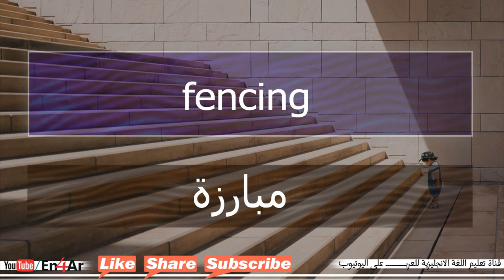تعلم كلمات انجليزي Sports games | ألعاب رياضية "استماع للحفظ" عربي انجليزي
👆😉✅ قناة متخصصة فى تعليم اللغة الانجليزية .من خلال فيديوهات سهلة وبسيطة وغير مملة. محادثات عامة محادثات تفاعلية قصص مترجمة كارتون مترجم أهم الجمل والكلمات عربي انجليزي حكم وامثال باللغة الانجليزية .وغير ذلك  هدف القناة ان تعلم نفسك بنفسك من خلال تلك الفيديوهات .نرجو ان تنال اعجابكم.

basketball
كرة السلة

football
كرة القدم

volleyball
كرة الطائرة

swimming
سباحة

skiing
التزلج

sailing
الابحار

boxing
ملاكمة

climbing
تسلق

surf
ركوب الأمواج

skateboarding
التزلج على اللوح

archery
الرماية

running
الركض

cycling
سباق الدراجات

weightlifting
رفع الأثقال

badminton
كرة الريشة

fencing
مبارزة

kayaking
التجديف

equestrian
فروسية

handball
كرة اليد

table tennis
كرة الطاولة